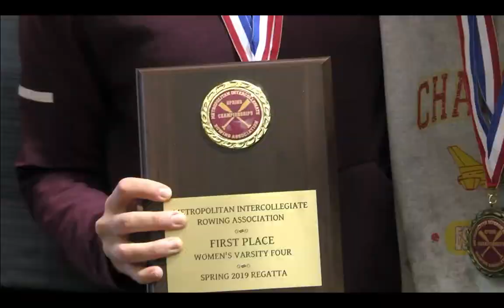Rowing Competes In Spring Metropolitan Championships